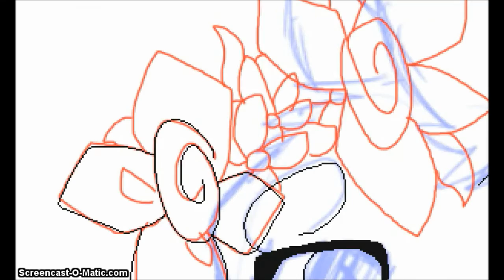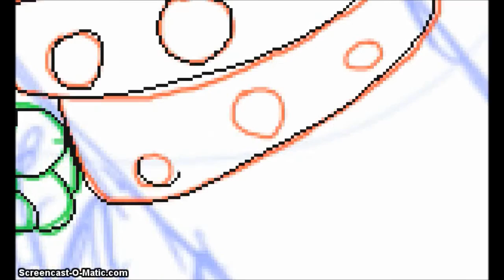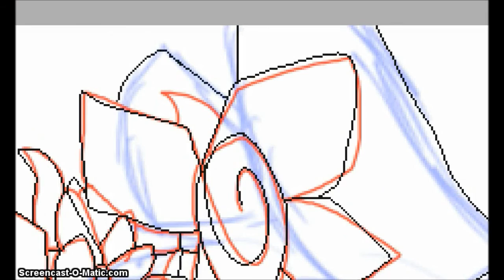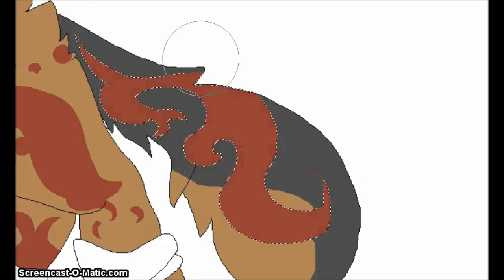Animal Jam Speedpaint - Scrub Lord AJ [CE]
This is for her second (and newest) Art Contest, since in her last Art Contest, she got hacked. Hope you like it :)

Commission prices:

--Headshot--
3 worns or real den betas (any)

--Headshot (+shading)--
A rare spiked wristband (Any kind, Any color)

--Full Body--
Rare short collar (any)

--Full Body (+shading)
Rare long collar (any)

A R T S T A T U S
Requests: [Closed for now]

Commissions: [Open]

-Song Used-
Melanie Martinex - Mad Hatter
Panic! At The Disco - Ready To Go

© ToxicGalaxxy (me)